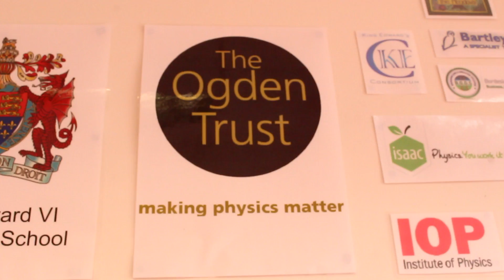Primary Light & Sound: seeing sound vibrations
A sound and vibrations experiment, showing two different ways to demonstrate that sound is caused by vibrations.

A seeing sound vibrations resource sheet can be found on our website, together with other Ogden primary curriculum resources